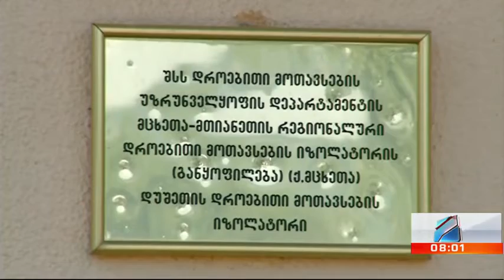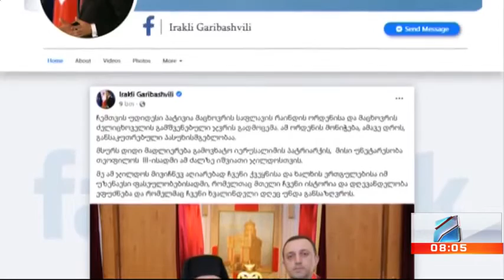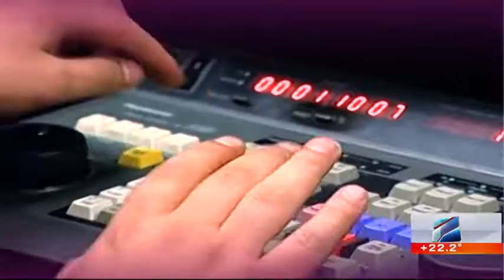კურიერი 8 საათზე-2022.06.01